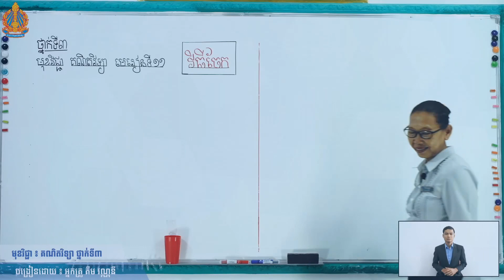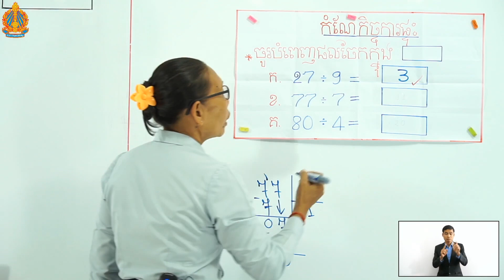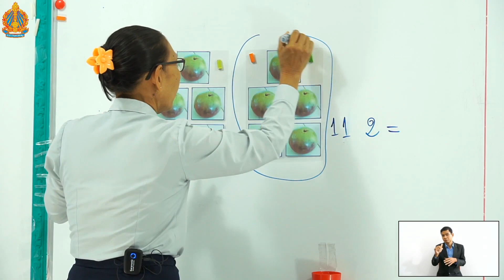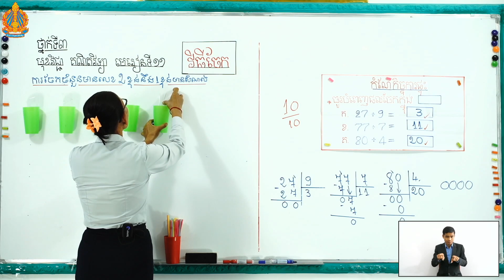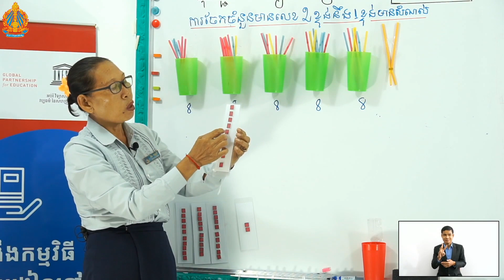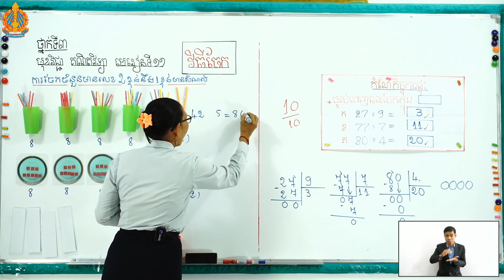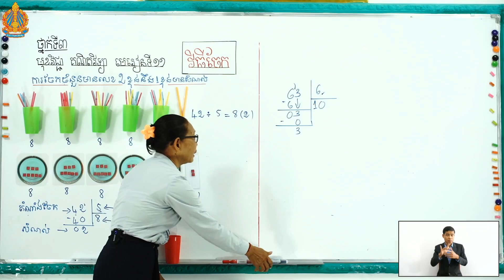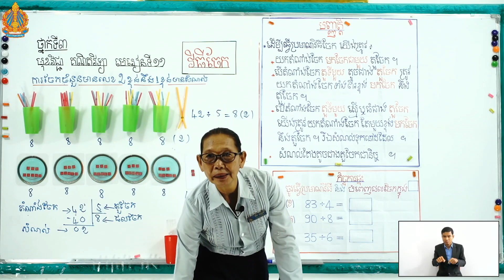ថ្នាក់ទី៣ គណិត មេរៀនទី១១ (ត ថ្ងៃទី៣) វិធីចែក ការចែកចំនួនមានលេខ២ខ្ទង់និង១ខ្ទង់មានសំណល់ គ្រូគឹម វណ្ណនី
ថ្នាក់ទី៣ គណិតវិទ្យា មេរៀនទី១១ (ត ថ្ងៃទី៣) វិធីចែក ការចែកចំនួនមានលេខ២ខ្ទង់និង១ខ្ទង់មានសំណល់ អ្នកគ្រូ គឹម វណ្ណនី បឋមគំរូក្រុង ក្រុងកំពង់ឆ្នាំង ខេត្តកំពង់ឆ្នាំង

Khmer, Mathematics,
Teacher, and Student.